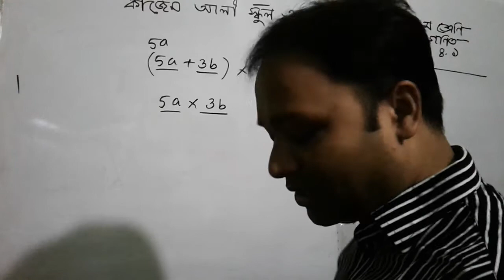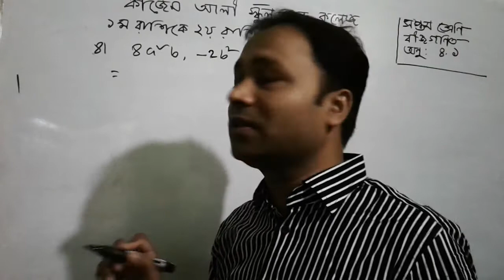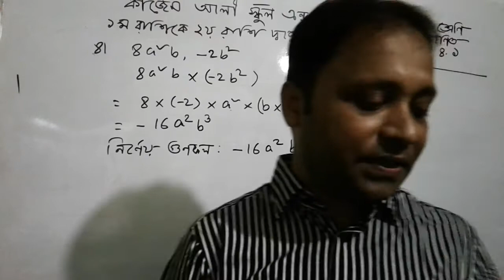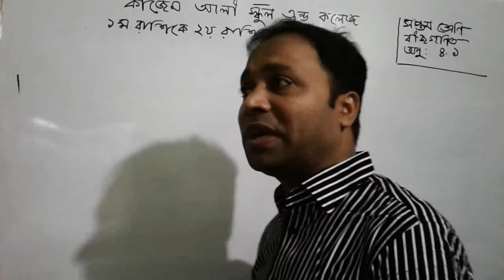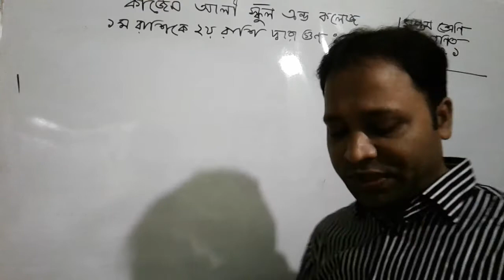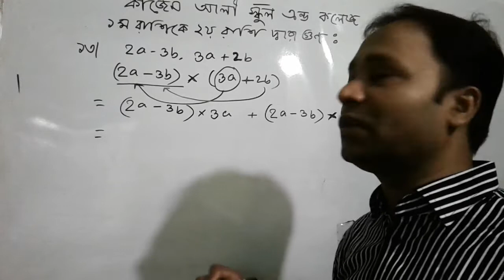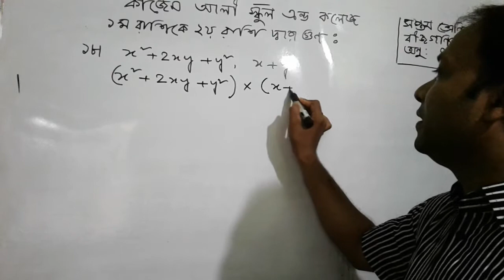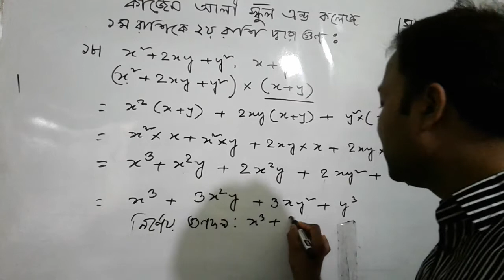সপ্তম শ্রেণি-বীগণিত (অনু, 4,1)